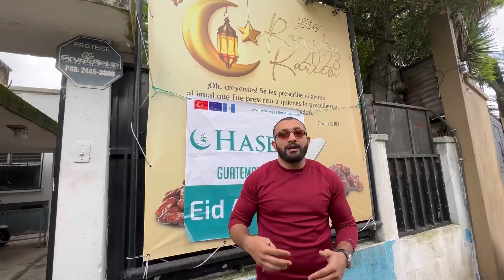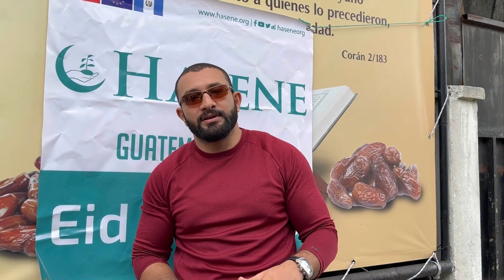Así celebramos los musulmanes la Fiesta del Sacrificio (Eid Al Adha)🎉| Amira Mubarak